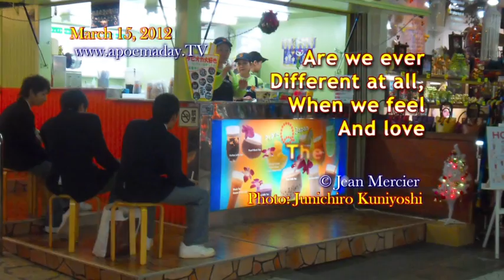Are We Different? (Think about these things!) - Love / Inspiration / Philosophy - 03/15/2012